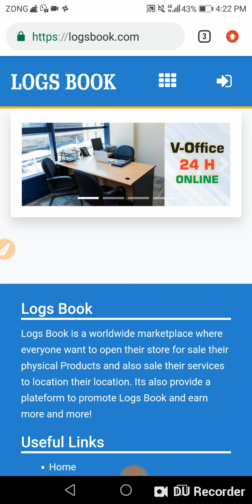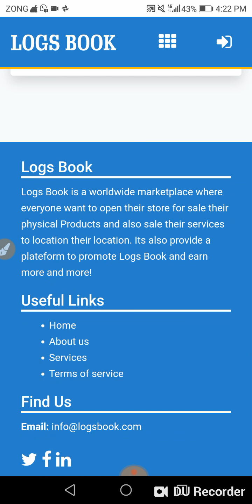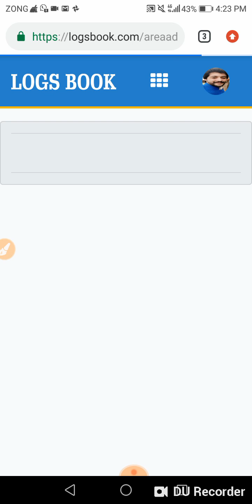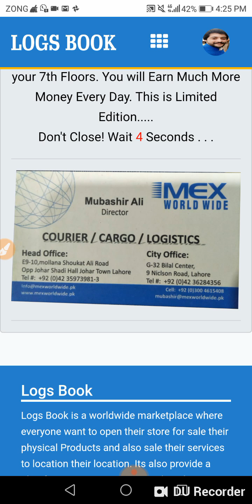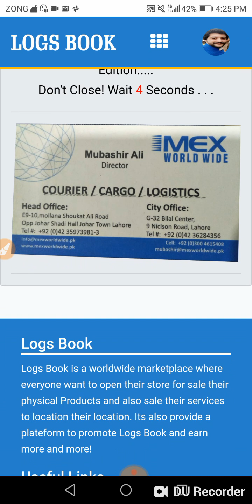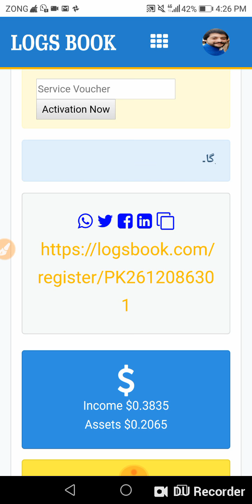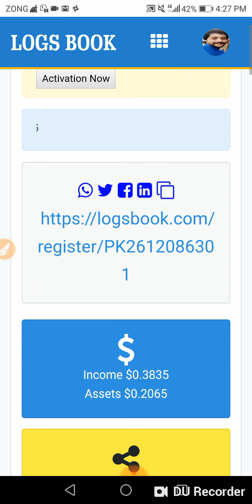Logsbook full plan prensentation part 1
Joing link

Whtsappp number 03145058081